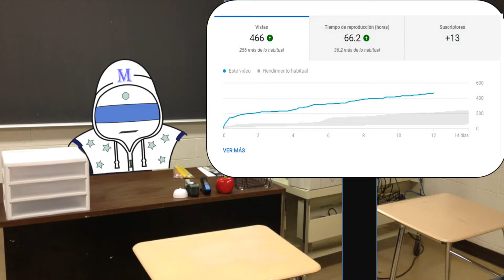HISTORIAS DE UN GUARDABOSQUES RUSO, 4CHAN (PARTE 2)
En este video les traigo la tan esperada continuacion de la serie de relatos que le sucedio a un usuario anonimo ruso de 4chan, muchos mas problemas con venados y demas animales y encuentros, esta es la segunda parte de tres, asi que estate atento para ver la siguiente pronto